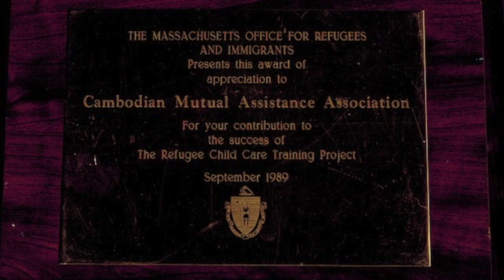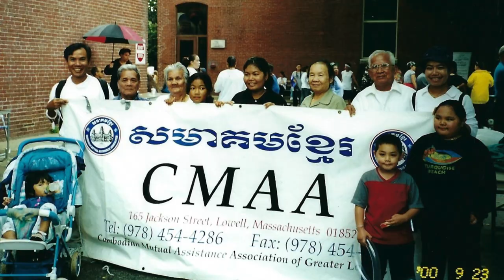CMAA 35 Years - Video Collage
The Cambodian Mutual Assistance Association of Greater Lowell (CMAA) is celebrating 35 years of community education and empowerment. Please enjoy this photo collage video that was created by Sochenda Uch of Lowell, MA. It features photos of activities from 1984. Enjoy.